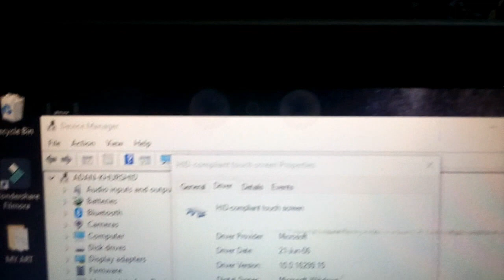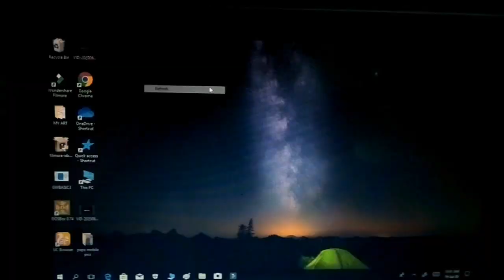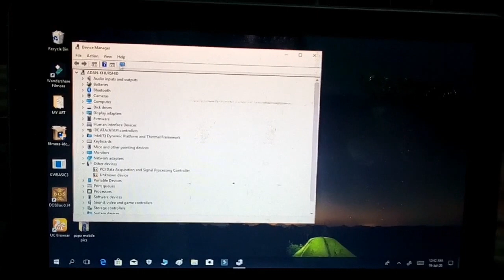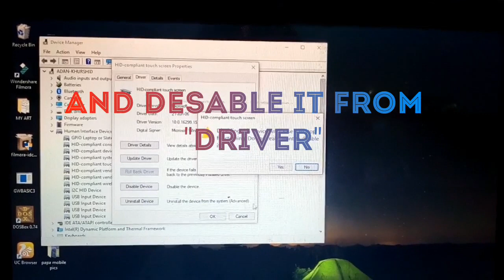How to fix the Ghost touching |Bubbles |From touch screen laptops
Hello friends!!
aslamualaikum ❤️
This is Adan Malik from Punjab, Paksitan.
in this video I explained that if you have a touch screen laptop than you can solve the Ghoust touching and remove bubbles from the screen👍inshallah meet in another video.